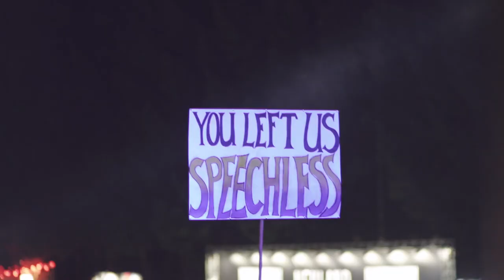Ohrid Calling DAY 4 2019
Performers: Robin Schulz, Sunnery James & Ryan Marciano, Martin Jensen, Bruno Martini & Cyrillic

Video: Hristijan Koneski